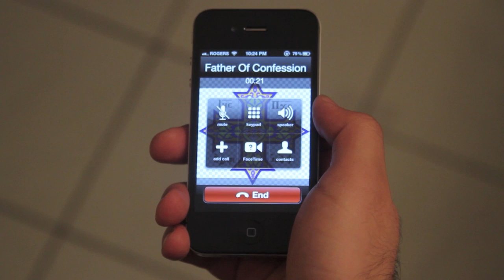The Other Siri